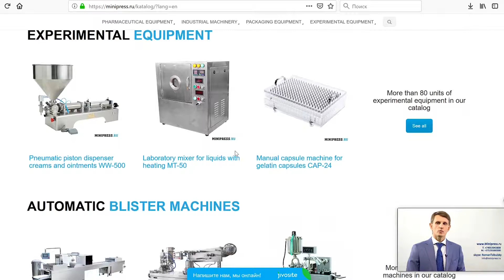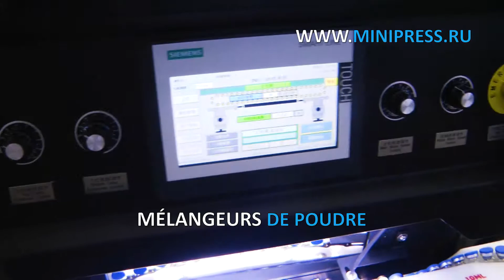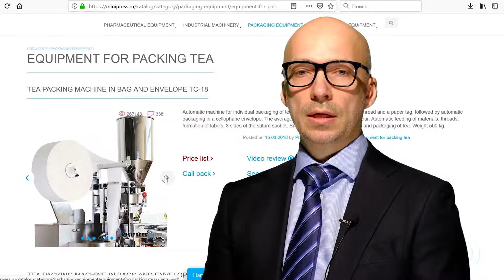Machine automatique pour vérifier la qualité des bouteilles de pénicilline Minipress.ru/katalog/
Machine automatique pour vérifier la qualité des bouteilles de pénicilline Minipress.ru/katalog/. Équipement pharmaceutique. Spécialistes en équipements et technologies pharmaceutiques pour la production de médicaments. Depuis plus de 17 ans, nous assistons nos clients dans le choix, la fourniture et le réglage de divers équipements pharmaceutiques! Vous recherchez un équipementier fiable? Nous vous fournirons le meilleur service 24/7. La meilleure équipe de professionnels de l'industrie pharmaceutique a été réunie et des liens stables ont été établis avec les meilleurs fabricants. Nous ne vendons pas seulement, mais produisons également de nombreux modèles d'équipement.

Directeur de Minipress Roman Tsibulsky
Fourniture d'équipement pharmaceutique en Russie
Russie, Moscou
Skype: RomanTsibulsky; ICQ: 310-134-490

GRAND CATALOGUE D'ÉQUIPEMENT PHARMACEUTIQUE
Catalogue constamment mis à jour de divers équipements pharmaceutiques avec photos, descriptions, vidéos et prix.

GESTIONNAIRE PERSONNEL 24 HEURES
Vous communiquez sur toutes les questions, à partir du moment de la première consultation et avant la réception du matériel, avec un spécialiste.

SPÉCIALISTES ET TECHNOLOGIES
Nous avons de nombreuses relations dans l’environnement pharmaceutique, nous recherchons des spécialistes, nous aidons au développement d’équipements et de technologies.

DISCUSSION DE VOS IDÉES DE PRODUIT
Nous vous aiderons à évaluer vos idées. Vaste expérience dans l'organisation de diverses industries et de la production. Précieux conseils.

EQUIPEMENT PHARMACEUTIQUE
Nous nous sommes fixé comme objectif d’aider nos clients à choisir le bon équipement pharmaceutique. De nombreuses années d’expérience dans de telles activités montrent que de nombreux clients font face, en premier lieu, à un manque de compréhension du processus technologique. L'achat d'équipement devrait être le dernier point après une discussion détaillée du problème, une consultation avec le fabricant de l'équipement, l'envoi des matières premières et des matériaux à l'usine, des tests sur le lieu de travail.

Mélange de poudres, granulation, pressage, dépoussiérage, enrobage de coquilles, emballage, emballage, comptage, application de logos

Emballage des poudres et des huiles, dépoussiérage, comptage et emballage, emballage, impression de logos.

Emballage dans des bouteilles en plastique et en verre, blister, feuille, papier laminé, ampoules en verre, sachets, bandes, tubes, tubes, cellule de contour.

Machines de laboratoire, analytiques, préparatoires, individuelles et lignes clés en main.

ACTIVITÉS
Notre société est engagée dans de nombreux domaines du secteur pharmaceutique! pour diverses spécialisations.

AMPULE DE BOUTEILLE ET DE SCELLEMENT
FLUIDE DE FLUIDES DANS DES BOUTEILLES
MACHINES D'ÉTIQUETAGE
MÉLANGEURS ET MÉLANGEURS EN POUDRE
PRESSE À TABLE
Machines à blister
ANALYSEURS DE LABORATOIRE
SPLITTERS
GRANULATEURS DE POUDRES
COMPRIMES DE COMPRIMES ET CAPSULES
MACHINES DE REMPLISSAGE DE CAPSULON
POUDRES POUDRES
MACHINES DE REMPLISSAGE DE TUBONS
MACHINES À CARTON
PACKERS DE THÉ
TABLETTES D'EMBALLAGE EN BANDES
DATERS ET NUMERATEURS
CONVOYEURS À VIDE
CHAUFFAGE DES CHAUDIÈRES
BROYEURS ET MOULINS
MACHINES POUR LA FABRICATION DE BOILES
COMPRIMES ET CAPSULES
SITES DE VIBRATION